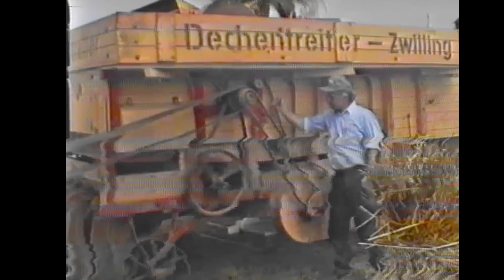Dreschmaschine - Dechentreiter Zwilling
Die Qualität des Videos ist leider den Jahren geschuldet . Die Dreschmaschine Dechentreiter Zwilling 1994 auf dem Schleppertreffen in Heidweiler.Aber es ist auf jeden Fall sehenswert diese Technik einmal in Aktion zu sehen.